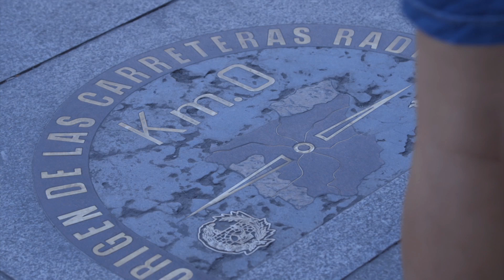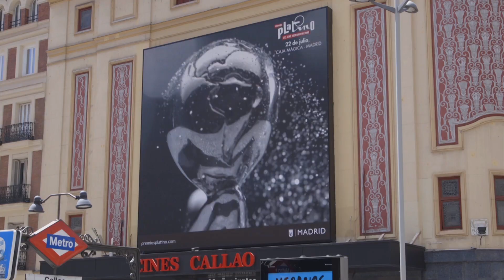Premios PLATINO 2017 – Diario de Juan Carlos Arciniegas 1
El periodista y presentador de CNN en Español, Juan Carlos Arciniegas, ya se encuentra en Madrid con motivo de la cuarta edición de los Premios PLATINO del Cine Iberoamericano, cuya gala de entrega se celebra se celebra el 22 de julio en La Caja Mágica de Madrid.

Arciniegas, Embajador de los Premios PLATINO y presentador en dos ocasiones de la ceremonia de entrega, entregará el PLATINO a la Mejor Película de Animación. Mientras llega el gran evento del cine iberoamericano, Juan Carlos te guía por los lugares más representativos de Madrid en su Diario.

Para más información puede visitar la página oficial de los Premios PLATINO del cine Iberoamericano: